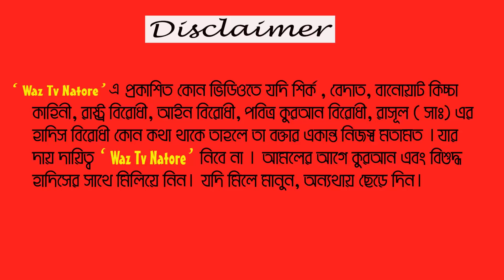Amir Hamza waz । ধীরাশ্রম হাফেজিয়া দাখিল মাদ্রাসা,ঢাকা ।নতুন ওয়াজ । মুফতী আমির হামজা । Waz Tv Natore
আলোচনায় যা আছে-
বর্তমান প্রেহ্মাপট ও
মদ
হত্যা
কবিরা গুণাহ
গুণাহ করার প্রবণতার কারণ
মা বাবার খেদমত
সন্তানের প্রতি বাবা মায়ের দায়িত্ব
জান্নাতে যেতে কি করতে হবে
কোন কাজে কোন জান্নাত
স্থানঃ- ধীরাশ্রম হাফেজিয়া দাখিল মাদ্রাসা, গাজীপুর, ঢাকা

আলোচক : Amir Hamza
Posted By : Waz Tv Natore
Video Record : Waz Tv Natore

►Waz Tv Natore সুন্দর জীবনের প্রত্যাশায় ।

► ‘’ Waz Tv Natore‘’ এ প্রকাশিত কোন ভিডিওতে যদি শির্ক, বেদাত বানোয়াট কিচ্ছা কাহিনী, রাষ্ট্র বিরোধী, আইন বিরোধী, পবিত্র কুরআন বিরোধী, রাসূল ( সা: ) এর হাদিস বিরোধী কোন কথা থাকে তাহলে তা বক্তার একান্ত নিজস্ব মতামত। যার দায় দায়িত্ব ‘’ Waz Tv Natore‘’ নিবে না ।
আমলের আগে কুরআন ও বিশুদ্ধ হাদিসের সাথে মিলিয়ে নিন। যদি মিলে মানুন, অন্যথায় ছেড়ে দিন।

‘’ Waz Tv Natore‘’ এ দেশের সেরা ইসলামিক স্কলারদের প্রকাশনা নিয়মিত তৈরী ও প্রচার করা হয়।

►বিঃ দ্রঃ আমাদের চ্যানেলে আমরা শুধুমাত্র আমাদের নিজস্ব কনটেন্ট আপলোড করে থাকি।যার সর্বসত্ত্ব Waz Tv Natore

২০২০ সালের আমির হামজার গুরুত্বপূর্ণ ওয়াজ। Bangla waz mahfil by Amir hamza । Waz Tv Natore

২০২০ সালে কি প্রস্তুতি নিতে বললেন আমির হামজা ? সময় আসছে- আগামীর পৃথিবী ইসলামের | Amir Hamza waz 2020

হাদিয়া কখন ঘুষ হয় ? মুফতি আমির হামজা ওয়াজ মাহফিল । Amir Hamza Waz New 2020  ।  Waz Tv Natore

কেরামিন কাতেবিন ফেরেশতার নাম না | তাহলে কি ? মুফতি আমির হামজা ওয়াজ মাহফিল । Amir Hamza New Waz 2020

Amir Hamza New Waz || মা-বাবাকে নিয়ে হৃদয় বিদারক ওয়াজ || মুফতি আমির হামজা ওয়াজ || By Amir Hamza

সন্তানের প্রতি পিতা মাতার দায়িত্ব | Duties of Parents towards Children

যে ওয়াজ আপনার জীবন বদলে দিতে পারে। Taqwa | তাকওয়া । মুফতি আমির হামজা । amir hamza new waz

বর্তমান প্রেক্ষাপট ও দাজ্জালের হাতিয়ার । Amir Hamza Waz । আমির হামজা । Waz Tv Natore

নেককার স্ত্রীর গুণাবলী ও পরকিয়া প্রেমের কঠিন শাস্তি । বিবাহিত-অবিবাহিতরা সবাই দেখুন ।

Amir Hamza waz 01/03/2020 জামলই,,তাহেরপুর ,বাগমারা, রাজশাহী ফুল বয়ান মুফতী আমির হামজা । Waz Tv Natore

Amir Hamza waz । ডোমনপুকুর, শাজাহানপুর, বগুড়া । ফুল বয়ান । মুফতী আমির হামজা । Waz Tv Natore

Amir Hamza waz। উত্তরগ্রাম,পলিপাড়া, মহাদেবপুর, নওগাঁ । ফুল বয়ান । মুফতী আমির হামজা । Waz Tv Natore

Amir Hamza waz। আশুলিয়া , ঢাকা । ফুল বয়ান । মুফতী আমির হামজা । নতুন ওয়াজ । Waz Tv Natore